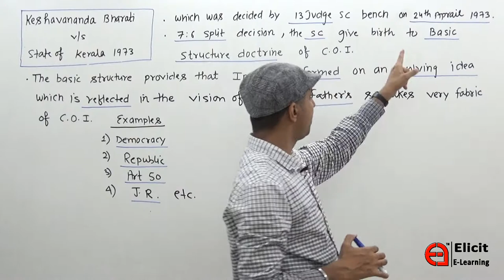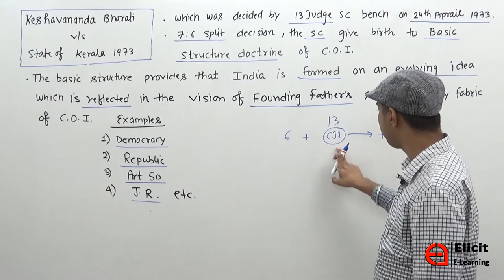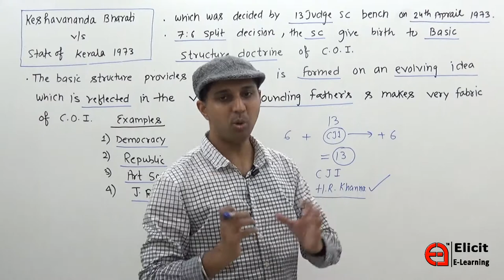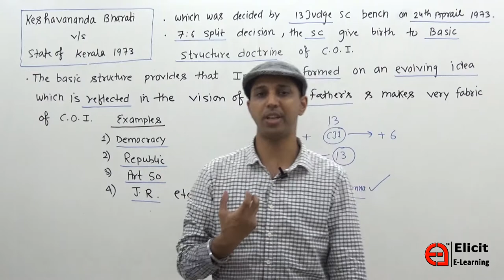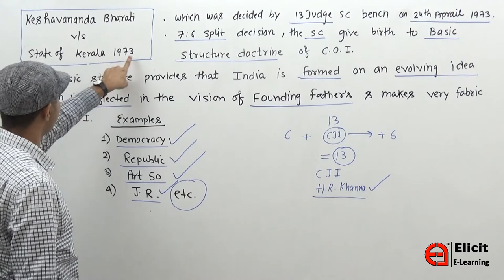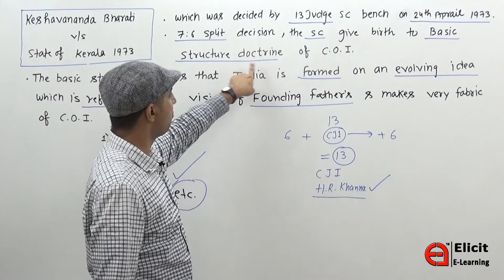L8: Kesavananda Bharti Vs State of kerala Case, 1973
Hello!
In this video we will discuss about some important landmark cases on constitution.
For better understanding i have divided these cases in different categories like:

Our 1st category is preamble(seperate video available)  So you tell me, what is the significance of preamble? Is it a part of the constitution? Can it be amended? Can any law by legislature be invalidates, only on the basis of preamble? Lets know about these cases.
- Berubari Case
-Golaknath v. State of Punjab
-Keshvananda Bharti v. State of Kerala
-Indra Nehru Gandhi case
-Minerva Mills v. UOI

important cases on Art 368
important cases relating to fundamental rights.

Our 2nd category is fundamental rights which are discussed from Article 12 to 35. Let have a look:
-Marbury v. Madison
- L. CHandrakumar v. Union of India
- A.K. Gopalan v. State of Madras
-Romesh Thapar v State of Madras
-State of Gujarat v. Ambika Mills
-Basheshar Nath v. Income Tax Commissioner
-state of Bombay v. F.N. Balsara
-Anwar Ali v. State of West Bengal
-Randhir Singh v. Union of India
-E.P. Royappa v. State of Tamil Nadu
-D.P. Joshi v. State of M.P.
-Champkam Dorairajan v. State of Madras
-T. Devadasn case
-N.M.Thomas v. State of Kerala
-Akhil Bhartiya Soshit Karmachari v. Union of India
-Indra Swahney v. Union of India
-Hamdard Dawakhana v. Union of India
-A.K.Gopalan case
-ADM Jabalpur v. Shivakant Shukla
- Maneka Gandhi v. UOI
-K.N. Puttaswamy v. UOI
-Mohini Jain v. Case of Karnataka

Article 25 to 28 deals with minority rights and secularism.  Lets check these two cases:
-S.R. Bommai v. Union of India
-Md. Hamid Qureshi v. State of Bihar

Next category is judiciary. See, appointment of Judges of Supreme Court is dealt in article 124 and appointment of high court’s judges is dealt in article 217.  What procedure has been laid down under these articles? Now what is the meaning of world consultation in both of these articles. We have 3 landmark verdicts for this:
- S.P.Gupta v. Union of India (First Judges Case)
-Supreme Court Advocate on Record Case (Second Judges case)
- In re Special Reference (Third Judges Case)

Next category is emergency. In topic of Emergency. In the topic of emergency, amendments ar more important than the cases.  Lets look at two different cases.
-Minerva mills v. Union of India

Next category is of amendments under article 368:
-Shankari prasad case
-Sajjan Singh’s case
-Golaknath v. UOI
-Keshavananda Bharti V. State of Kerala

I hope that you liked this video - these cases are very important with respect to UPSC (PRE+MAINS) and also for basic understanding of Indian Constitution and Indian Polity.

In the next video, we will discuss some of the important recent judgments.